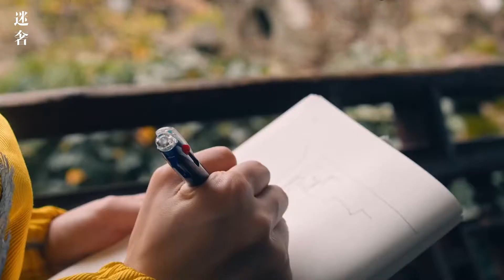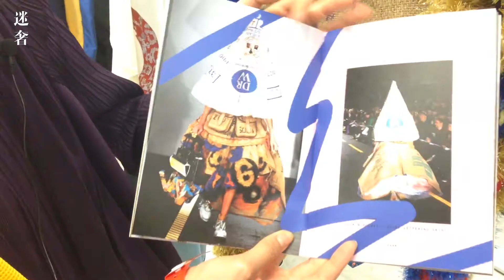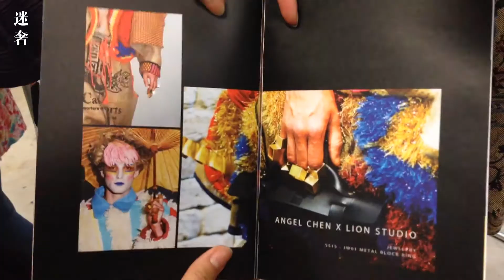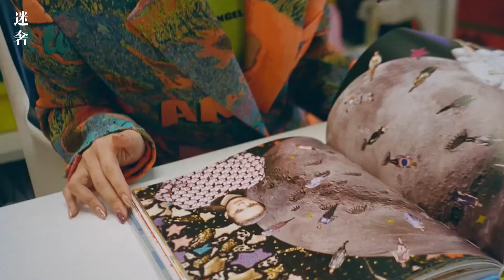设计师 | 无性别主义还能这么玩儿？@中国独立设计师陈安琪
Angel Chen 的蜥蜴包，在热播综艺《潮流合伙人2》中没少露面，它造型吸睛，头身还能自由拆卸。品牌蹿红，也让大家把目光聚焦在了酷女孩设计师身上。今天，我们就来说说这个“品牌中冉起的新星，风格上时代的先锋”陈安琪。